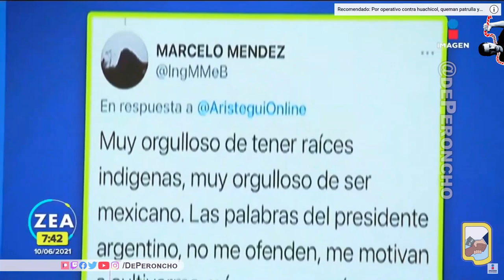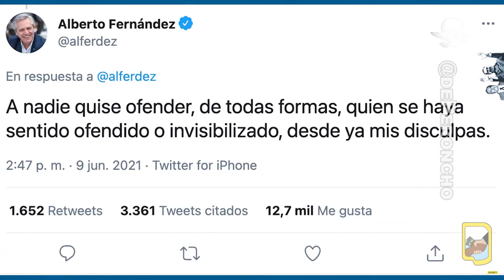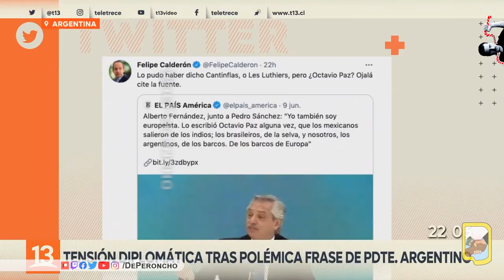Alberto Fernández: qué dijo el mundo (los brasileños y la selva)